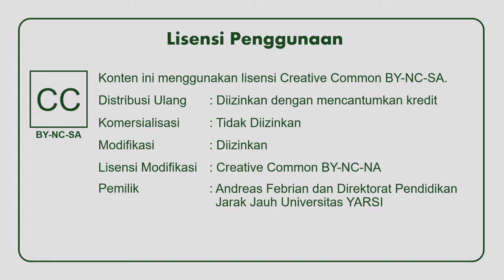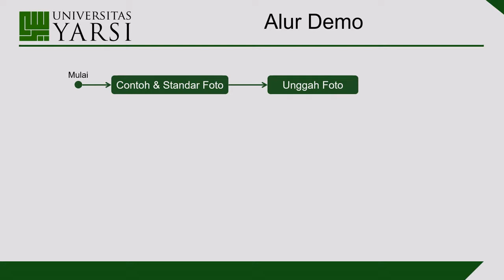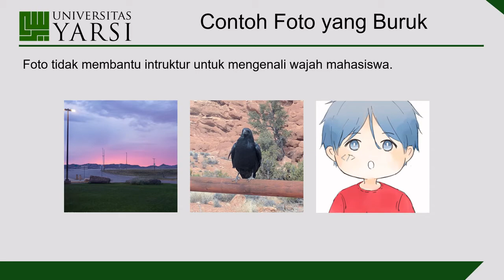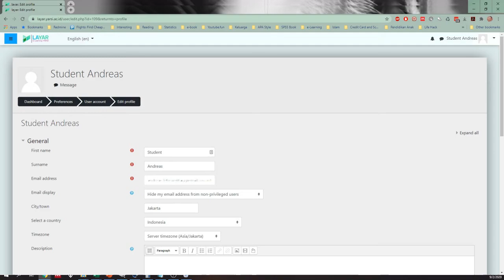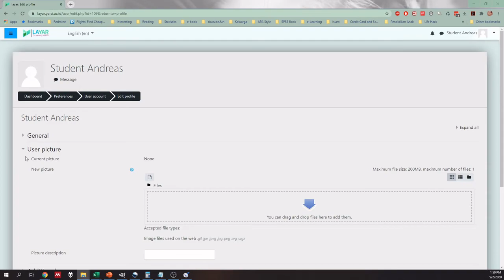PPJJ 003 - Memperbaharui Foto Profil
Pada video ini, kita akan belajar memperbaharui foto profil yang digunakan dalam LAYAR Foto kita dapat membantu instruktur mengidentifikasi diri kita dengan lebih cepat. Tapi, tidak semua gambar cocok untuk digunakan sebagai foto profil. Yuk, kita lihat apa saja yang harus diperhatikan dalam memilih dan, kemudian, mengunggah foto profil.

Layar merupakan sebuah Learning Management System (LMS) yang diperuntukan untuk mahasiswa Universitas YARSI. Artinya, seluruh fitur dan konten dalam Layar hanya bisa diakses oleh Civitas Akademika Universitas YARSI yang memiliki akun. Namun, tidak semua materi memiliki akses terbatas. LAYAR juga menyediakan beberapa mata kuliah yang dapat diakses dengan bebas menggunakan mode Guest.

Detail subtopik:
0:27 Perlunya foto profil
1:19 Contoh dan standar foto profil
3:05 Mengungah foto profil

Didistribusikan dengan lisensi Creative Common - BY-NC-SA (By Attribution, Non-Commercial, and Share Alike)